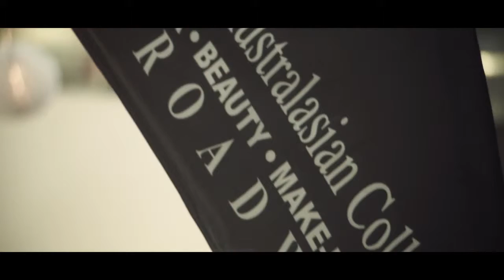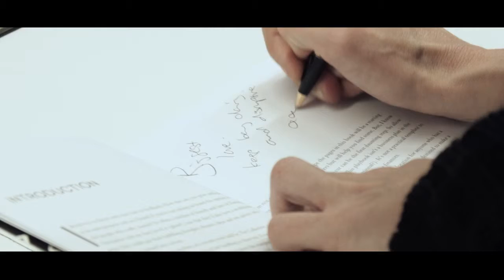Lisa Messenger Bloggers Brunch 29 July 2015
Earlier this year we hosted the wonderful Lisa Messenger from the Collective Hub for an inspiring blogger brunch and Q&A session with our students. Lisa discussed brand building, developing creativity and living your life with passion and purpose.